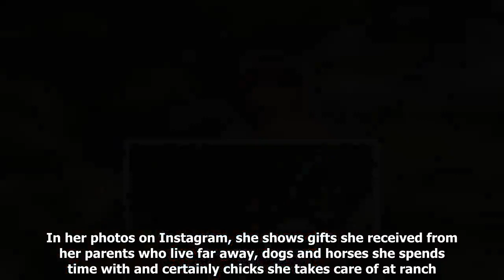Miranda Lambert, ex-wife of Blake Shelton Blasted For 'Abandoning' Family Amid Pan*demic